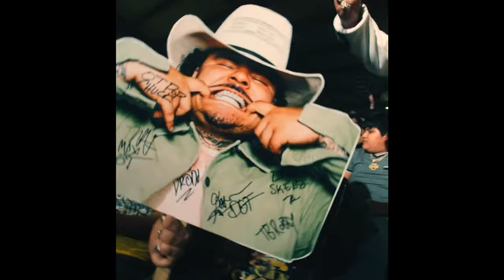[FREE] That Mexican OT Type Beat - "Bay City Baby"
**!!𝗠𝘂𝘀𝘁 𝗽𝗮𝘆 𝗯𝗲𝗳𝗼𝗿𝗲 𝗱𝗿𝗼𝗽𝗽𝗶𝗻𝗴 𝗼𝗻 𝗮𝗹𝗹 𝘀𝘁𝗿𝗲𝗮𝗺𝗶𝗻𝗴 𝗽𝗹𝗮𝘁𝗳𝗼𝗿𝗺𝘀!!**